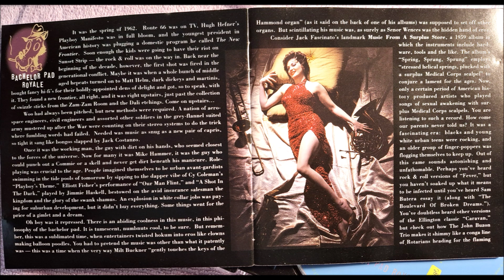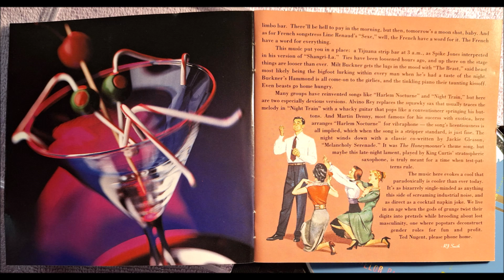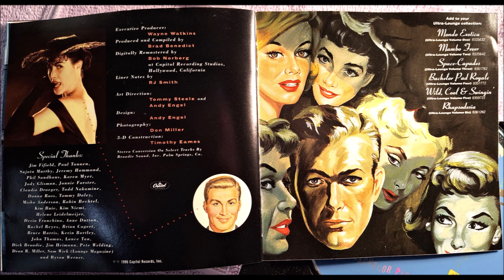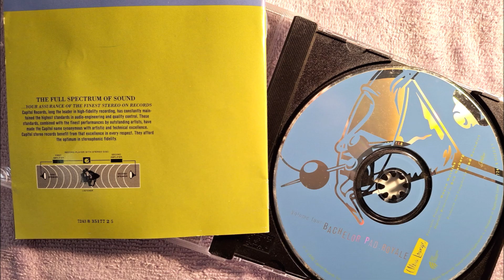"The Boulevard of Broken Dreams" & "Fever" by Sam Butera.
This track - which is a medley of the two in the title - is number ten on the eighteen-track Ultra-Lounge CD, "Bachelor Pad Royale", a collection of soft jazz and lounge music by various artists and which was released by Capitol Records - who own the Ultra-Lounge label - in 1996

The first part was recorded on the 31st of January in 1957 and was never released prior to this CD.
The second part, "Fever", was originally recorded on October 6th 1958 and was included on the LP, "Hey Boy! Hey, Girl".

Sam Butera was an American tenor saxophonist and singer best noted for his collaborations with Louis Prima and Keely Smith. Butera is frequently regarded as a crossover artist who performed with equal ease in both R&B and the post-big band pop style of jazz that permeated the early Vegas nightclub scene.
Sam was born on the 17th of August in 1927 and died on the 3rd of June in 2009, aged 81.